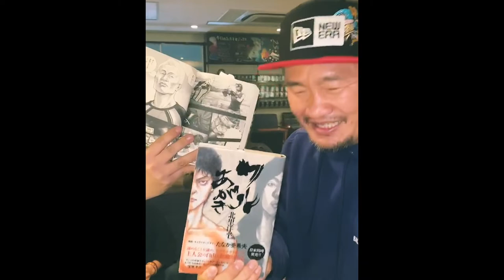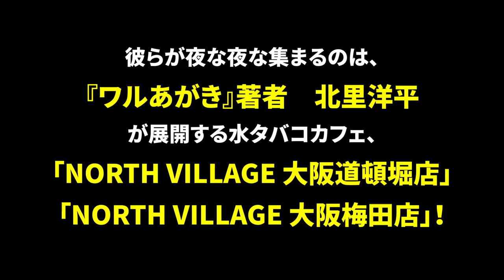超泥酔!! 俳優 窪塚洋介さん × ジョーブログ ジョーさん × 元ボクシング世界王者 徳山昌守さん × 『ワルあがき』著者 北里洋平 コドナたちによる、コドナたちのための、ザ・ポンコツナイト！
『ワルあがき』（北里洋平著）絶賛発売中！

窪塚洋介が大絶賛したものを、
ＧＡＣＫＴが猛烈に突っ込む、
話題の新刊『ワルあがき』！

世界最大のチェーン展開、
シーシャカフェ「NORTH VILLAGE」のオーナーであり、
話題の新刊『ワルあがき』の著者、北里洋平を囲む、
「ポンコツナイト」！

俳優 窪塚洋介さん×ジョーブログ ジョーさん×元ボクシング世界王者 徳山昌守さん×ジョーブログ ジョーさん
豪華メンツによる、コメント、乾杯、そして……！！

ここでしか見れない超貴重映像です！！